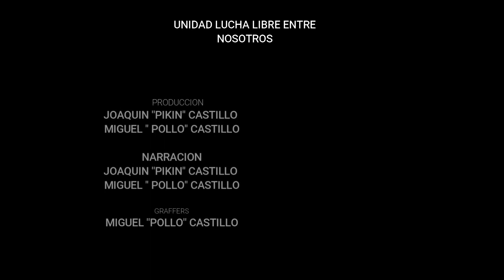ENTREVISTA A LA PARKITA